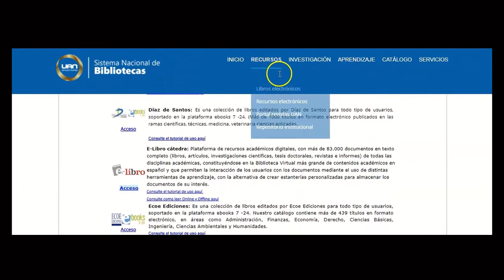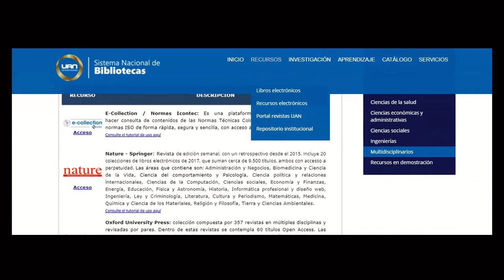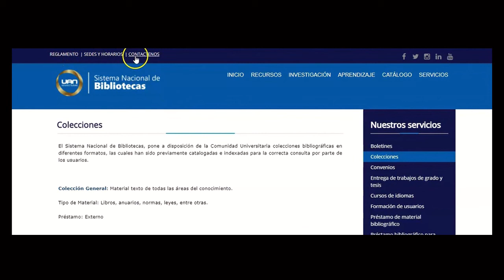¿Cómo ingresar al sitio web del Sistema Nacional de Bibliotecas UAN?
SINABI